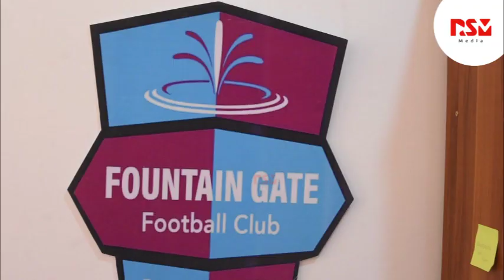FOUNTAIN GATE ACADEMY NA MWL KASHASHA DAM DAM,WAMUENZI KIMATAIFA